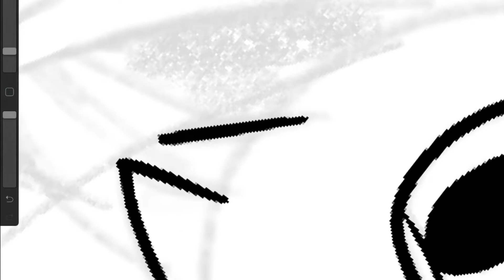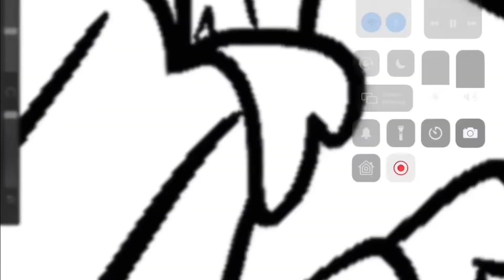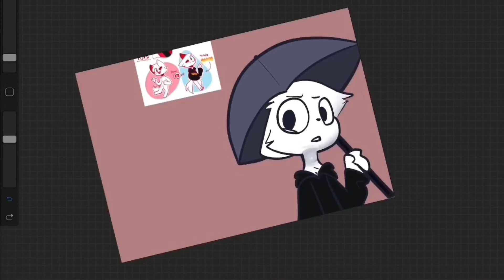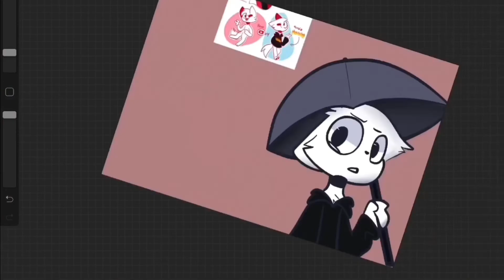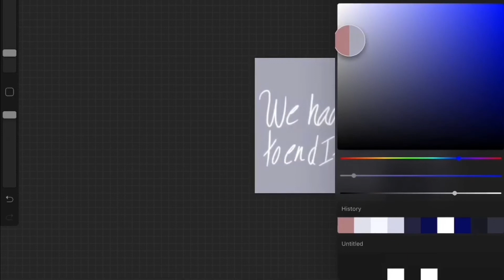We Had To End It (Speedpaint)